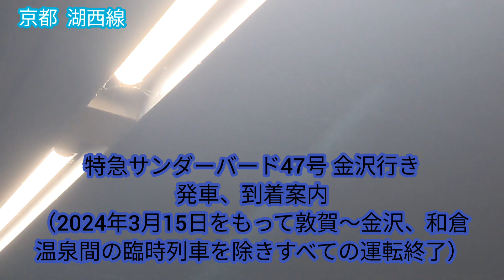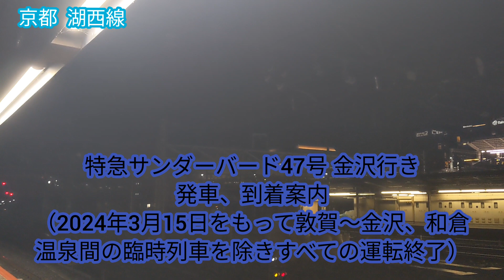【JR西日本の車両たち】JR大阪環状線、桜島線、東海道線、宝塚線、おおさか東線、湖西線、嵯峨野線普通、快速、新快速、特急サンライズ瀬戸、出雲、スーパーはくと、サンダーバード、はるか、きのさき、はしだて